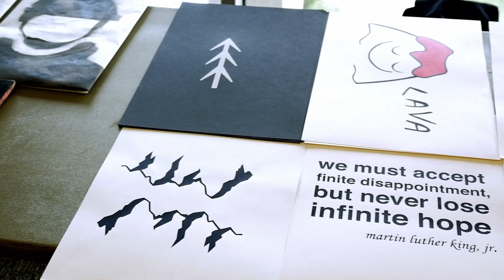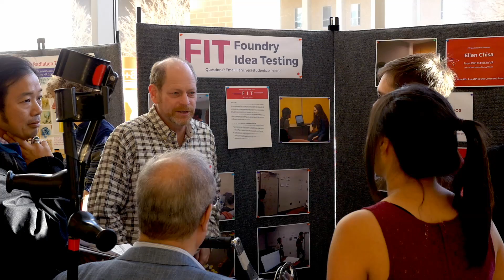Olin College EXPO - December 2016